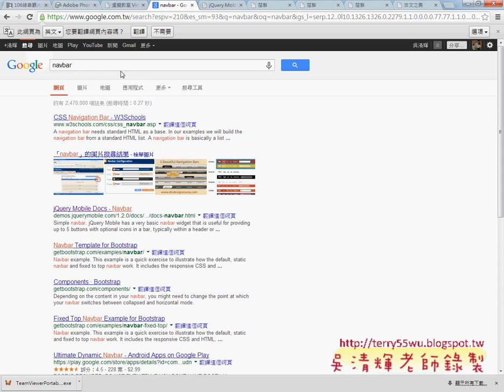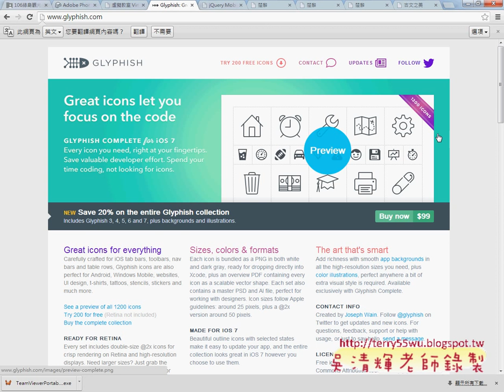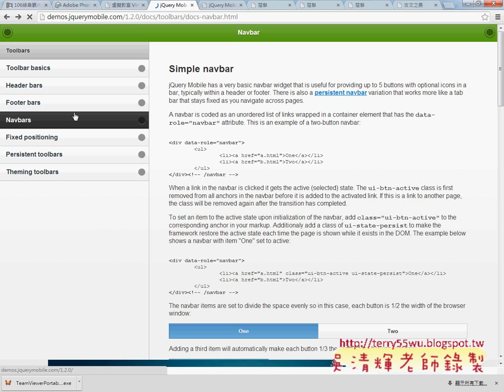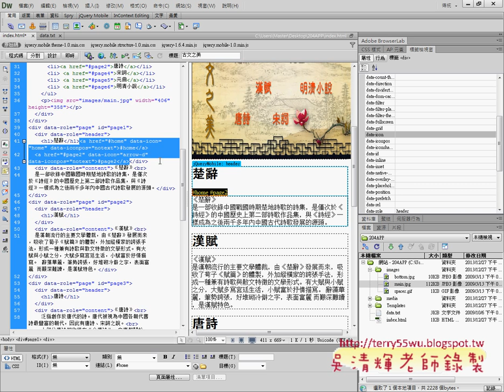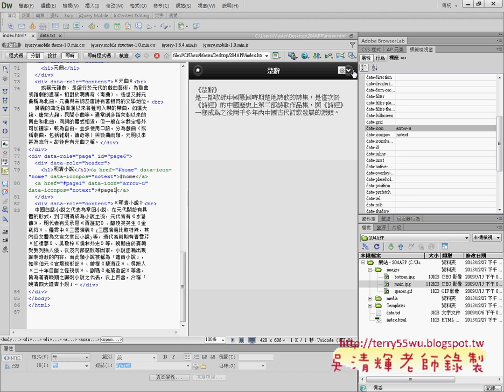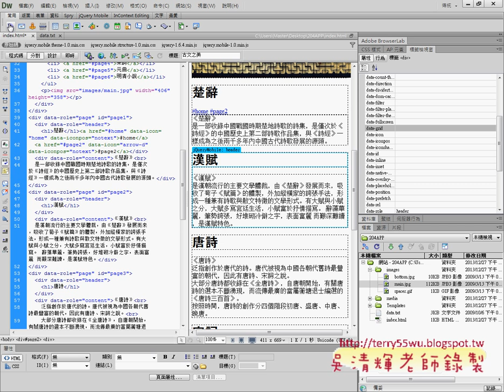03 將回上頁改成HOME圖示與增加下一頁